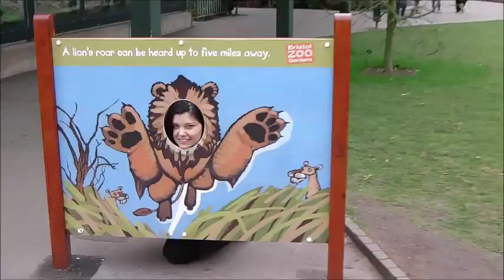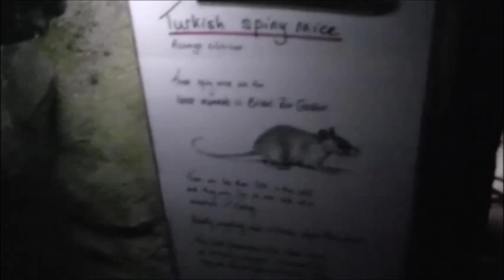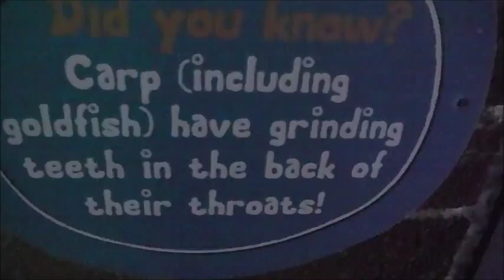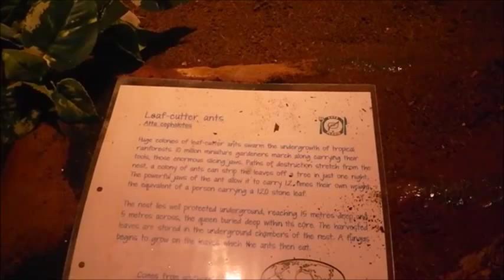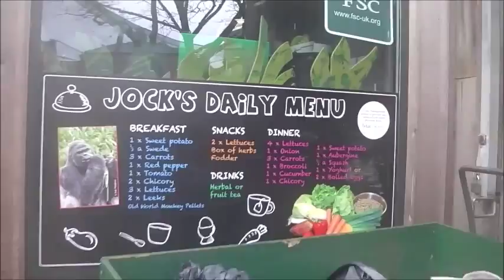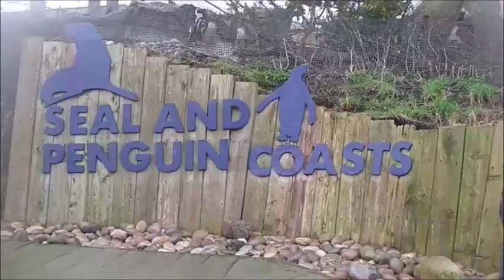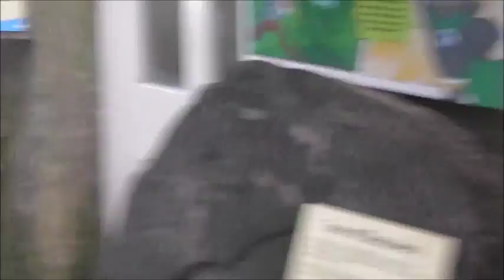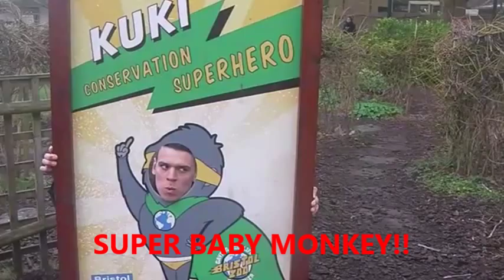Bristol Zoo Day Out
We had a day out at Bristol Zoo to test out our video camera for the very first time! We wanted to see what it's like and also practice editing a video with the footage we got.

It's a lovely zoo to go to with a good variety of animals on show but it is relatively small so it does not have any large animals such as giraffes or elephants and can be completed in around 2 hours.

We've spotted a few errors in the video footage but it's all practice!

Songs used in the video:

The Church - Reptile
The Little Mermaid - Under the Sea
Owl City - Fireflies
Jungle Book - I Want To Be Like You
March of the Penguins - With A Beautiful Mind Theme Song
Nelly Furtado - I'm Like A Bird
The Lion King - Hakuna Matata
The Lion King - Circle of Life